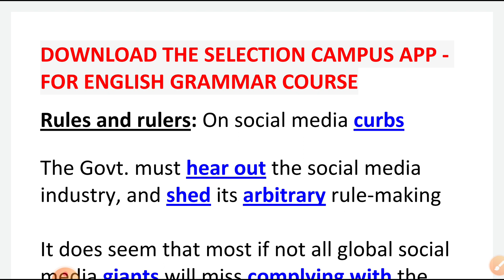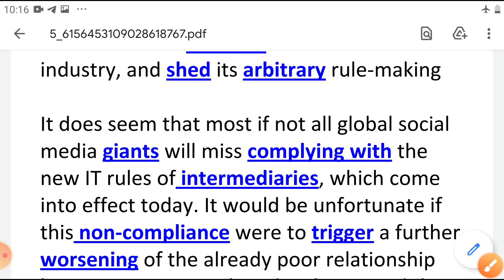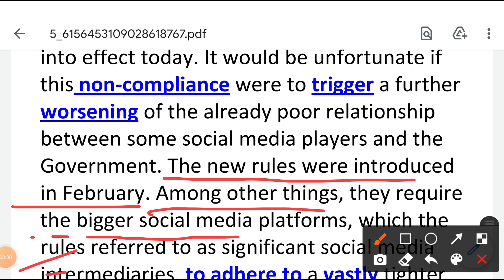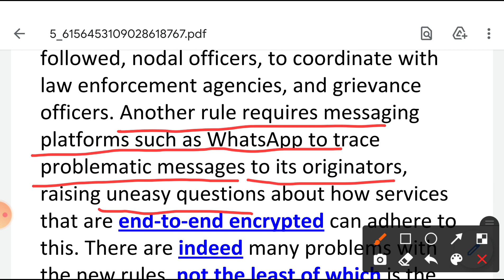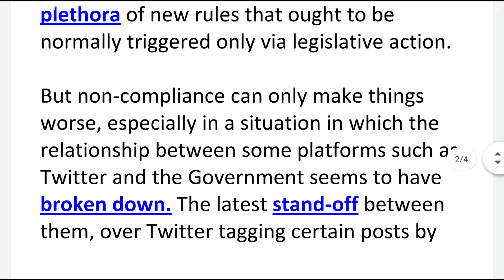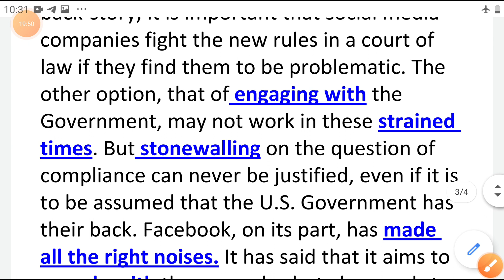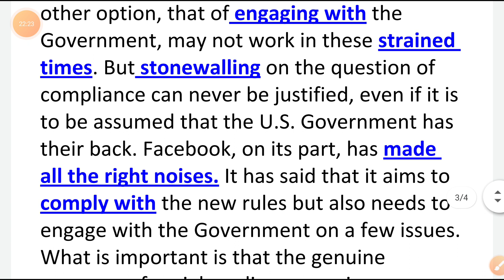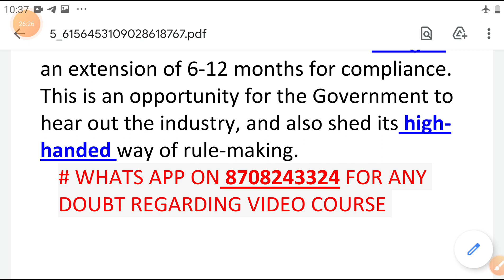The Hindu Editorial Analysis | The Hindu Newspaper Today | 26 May 2021 | Rules and rulers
26 May 2021
The Hindu Editorial Analysis by Rohit Marwaha | The Hindu Analysis |  26 May 2021 | Rules and rulers
The Hindu Editorial Today | The Hindu Newspaper Today |   26 May 2021 | Rules and rulers
 The Hindu Editorial Analysis | SSC​ | bank |  | UPSC | rohitmarwaha | the selection campus |
FOR BUYING ONLINE COURSE CALL -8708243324 / WHATS APP -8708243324
english with rohitmarwaha
rohit marwaha english classes